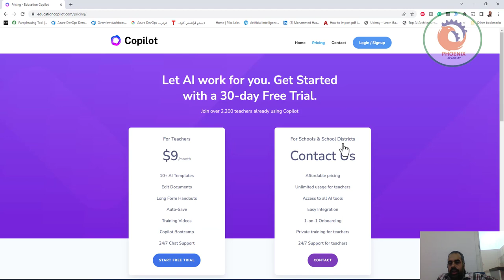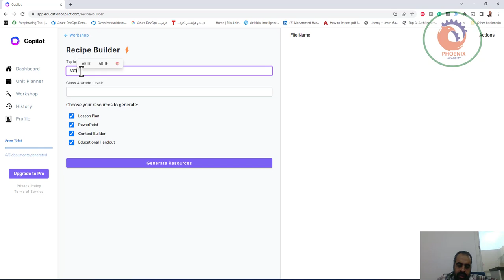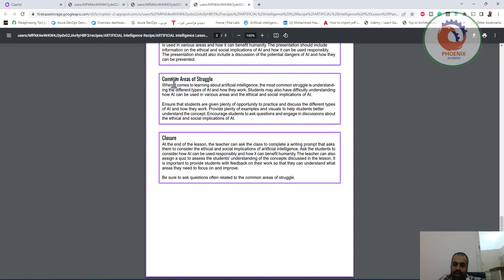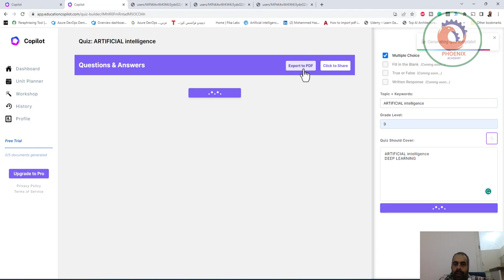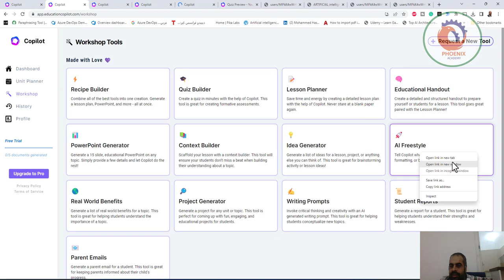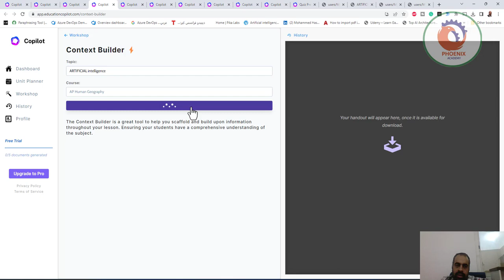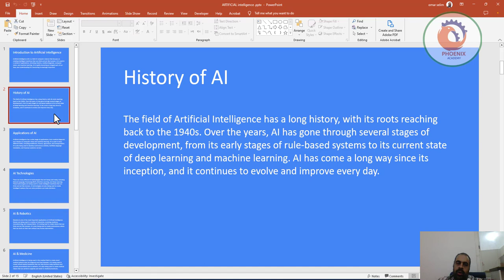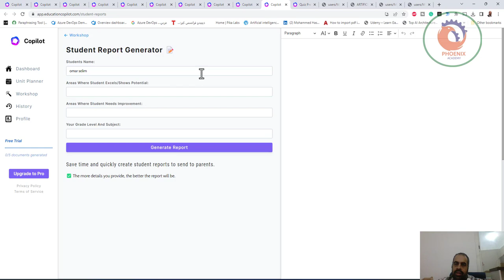قم بإنشاء خطط الدروس والمواد التعليمية الأخرى في ثوانٍ educationcopilot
❤️ روابط التواصل
✅ انستجرام